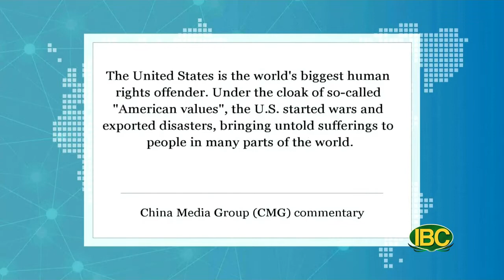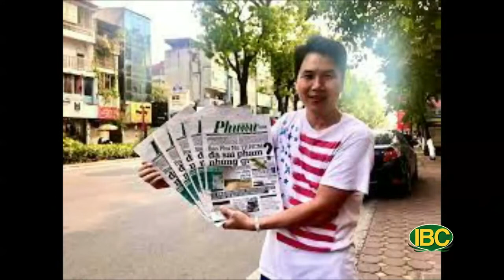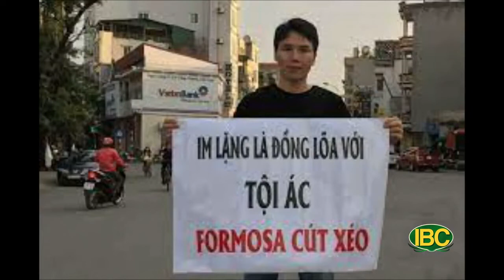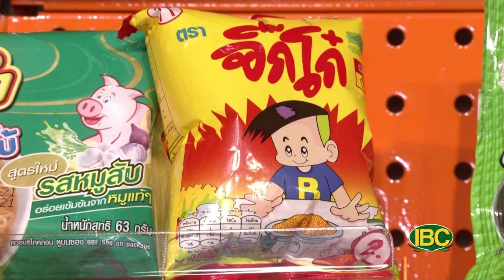💯Thời Sự Buổi Tối, FULL 03-24-2022 | Cùng Tuyết Nha và Quang Vinh